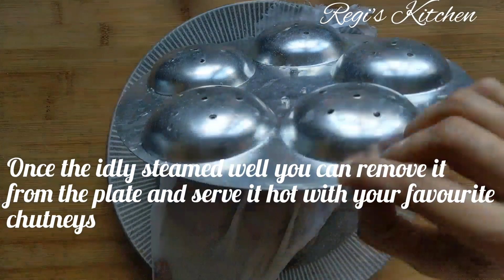Healthy Kollu(Horse Gram)Recipes- Idli | Dosai | Panniyaram